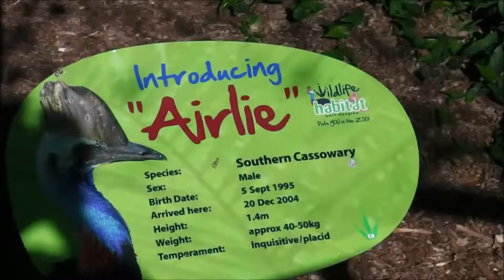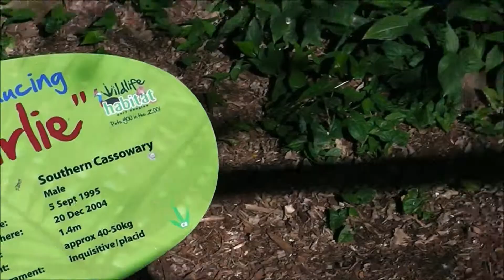Wildlife Habitat, Port Douglas